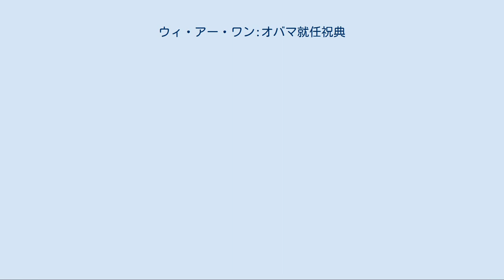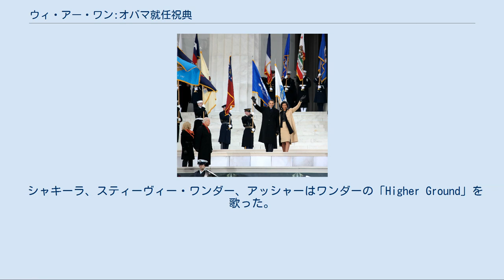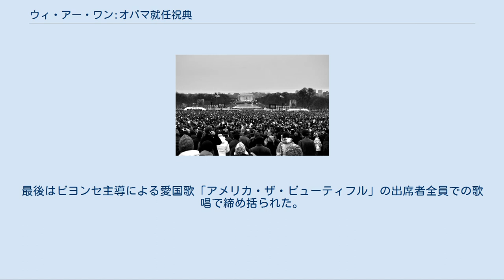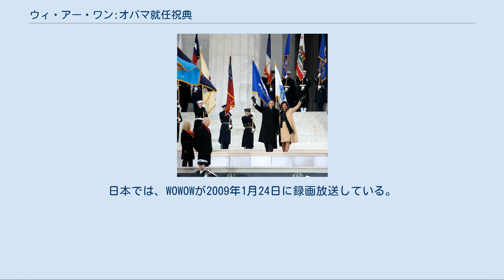ウィ・アー・ワン:オバマ就任祝典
"ウィ・アー・ワン"コンサートにてバラク・オバマ大統領とミシェル・オバマ夫人 ウィ・アー・ワン:オバマ就任祝典（ウィ・アー・ワン オバマしゅうにんしゅくてん 原題:We Are One: The Obama Inaugural Celebration at the Lincoln Memorial 別名:オバマ大統領就任記念コンサート）は、アメリカ合衆国の首都ワシントンD.C.のナショナル・モール、リンカーン記念館にて2009年1月18日に開催されたバラク・オバマのアメリカ合衆国大統領就任を祝う就任公式行事のコンサート・イベントである。
このコンサートには、40万人以上が参加したと推定されている。
 このコンサートでは、ビヨンセ、メアリー・J. ブライジ、ジョン・ボン・ジョヴィ、ガース・ブルックス、シェリル・クロウ、ルネ・フレミング、セレブ・グリーン、ジョシュ・グローバン、ハービー・ハンコック、ヘザー・ヘッドリー、ベティ・ラベット、ジョン・レジェンド、ジェニファー・ネトルズ、ジョン・メレンキャンプ、ピート・シーガー、シャキーラ、ブルース・スプリングスティーン、ジェームス・テイラー、U2、アッシャー、ウィル・アイ・アム、スティーヴィー・ワンダーらがライブ・パフォーマンスを行った。
また、ジャック・ブラック、スティーヴ・カレル、ロザリオ・ドーソン、ジェイミー・フォックス、トム・ハンクス、アシュレイ・ジャッド、マーティン・ルーサー・キング3世、クィーン・ラティファ、ジョージ・ロペス、マリサ・トメイ、デンゼル・ワシントン、フォレスト・ウィテカー、タイガー・ウッズ、サミュエル・L・ジャクソンらが朗読、スピーチを行った。
 シャキーラ、スティーヴィー・ワンダー、アッシャーはワンダーの「Higher Ground」を歌った。
 イベントは歌手らのライブ・パフォーマンスとセレブリティーによるスピーチ、朗読を交互に行われた。
このコンサートはミュージシャンによるプロモーションの場では決してなく、出席者は自身のヒット曲ではなくコンサートテーマ（WE ARE ONE＝米国は一つ）に合わせた曲を選曲し、歌った。
イベントはデンゼル・ワシントンによる宣誓で幕を開け、終盤ではオバマ自身も「変革を求める数百万の声を阻むものは何もない」(Voices Calling for Change)と選挙期間中からの掲げてきた"変革"についても触れたスピーチを行った。
最後はビヨンセ主導による愛国歌「アメリカ・ザ・ビューティフル」の出席者全員での歌唱で締め括られた。
 このイベントの音楽ディレクターはケネディ・センター名誉賞の ロブ・マシスが務めている。
イベントでは、バック・バンドはオーケストラ・ボックスのなかで演奏をし、スタジオ・ミュージシャンでドラマーのケニー・アロノフをフィーチャーするという演出が行われた。
 このコンサート・イベントの模様は、ケーブルテレビ局の有料チャンネルHBOが放送し、このとき同局はチャンネルを無料開放してオンエアした。
またこのコンサートの模様は同局を通じてインターネットでの生中継も行われた。
このコンサートの放映権は世界中に売られており、フィンランドでは、フィンランド国営放送が生中継の上、無料放送した。
オランダでは、オランダ公共放送がNederland 3チャンネルにて生中継の上、無料放送した。
ポルトガルでは、ポルトガル国営放送がRTP2チャンネルにて2009年1月24日に放送した。
日本では、WOWOWが2009年1月24日に録画放送している。